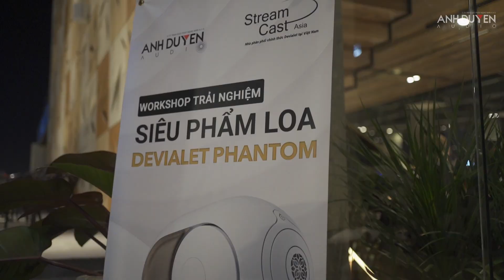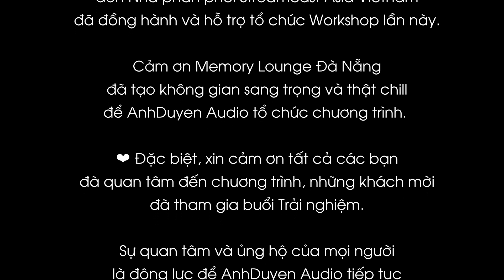Workshop Trải nghiệm "SIÊU PHẨM LOA DEVIALET PHANTOM" lần đầu tiên tại Miền Trung - AnhDuyen Audio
Ngày 12/03/2022 vừa qua, AnhDuyen Audio kết hợp với nhà Phân phối độc quyền Devialet tại Việt Nam tổ chức thành công workshop trải nghiệm "Siêu phẩm loa Devialet Phantom đến từ Pháp" lần đầu tiên ở Miền Trung tại Memory Lounge
👉  Tư vấn chuyên sâu loa Devialet Phantom và báo giá tốt nhất: 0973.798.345 (Mr. Long)
ANHDUYEN AUDIO -  CHUYÊN GIA ÂM THANH - ĐẠI LÝ CHÍNH THỨC CỦA BOSE, JBL, DEVIALET, SENNHEISER, YAMAHA, MCINTOSH, B&W,...
🏠Showroom: 83 Trần Quốc Toản - Đà Nẵng
🏡Head office: 115 Lê Đình Dương - Đà Nẵng